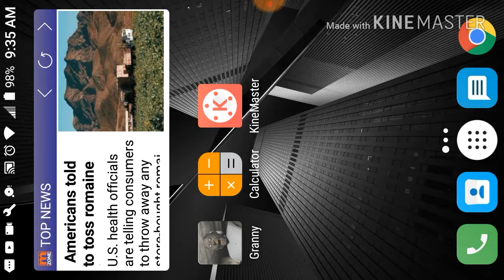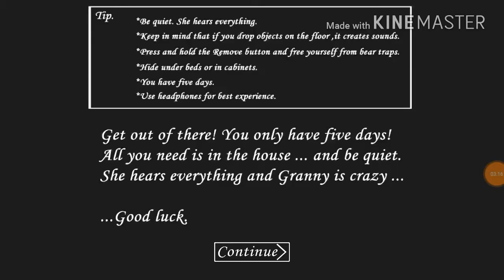Meltdown and Granny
At end he got scared and ended the video. XD